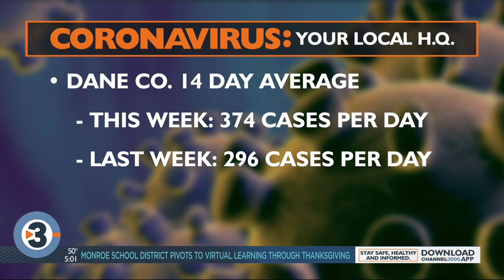COVID-19 cases, hospitalizations rising in Dane County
Dane County surpassed 20,000 total COVID-19 cases itself. Officials say 3,300 were reported just this past week.